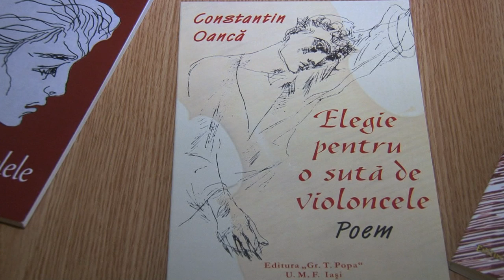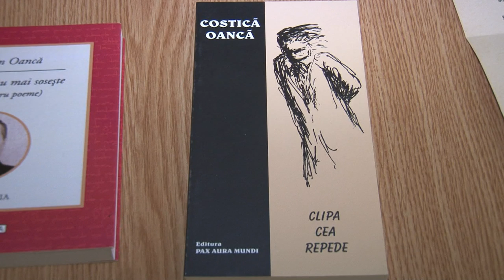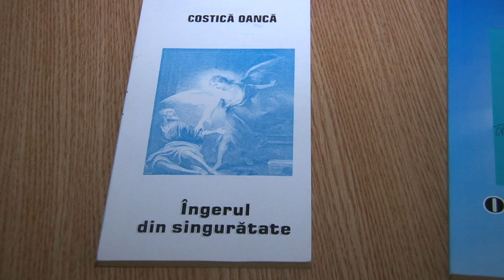Constantin Oanca - interviu acordat Televiziunii Literare FILMARE HD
Constantin Oanca Interviu acordat Televiziunii Literare

Cu stima,
echipa Exclusiv

Vizionare placuta !